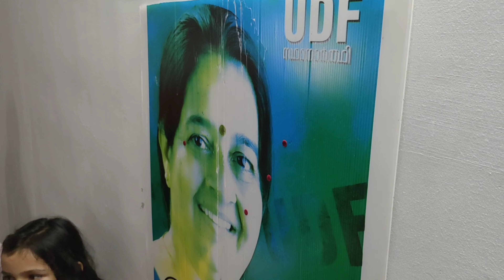Madathiparambil Makkar Family Get-together | 24th July 2022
Madathiparambil Makkar Family get-together on 24th July 2022